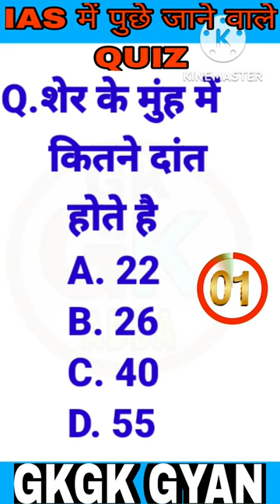Quiz शेर के मुंह में कितने दांत होते हैं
Your Queries 👇👇
1. GK
2. General Knowledge
3. Important GK Questions and answer
4. Competitive Exams
5. Quiz Test
6. gk gk gyan
7. Important gk
8. Quiz test
9. competitive quiz
10. competitive general knowledge
11. GK in Hindi
12. general knowledge quiz
13. quiz questions
14. general knowledge questions
15. gk quiz
16. general knowledge questions with answers
17. gk question in hindi
18. GK Question Answer
19. India GK
20. hindi gk
21. samanya gyan
22. gk questions
23. india gk in hindi
24. 2021 gk questions and answers
25. lucent gk
26. lucent gk
27. lucent gk in hindi video
28. lucent GK in hindi
29. lucent geography in hindi
30. lucent geography
31. geography gk question
32. geography gk in hindi
33. lucent 1000 question
34. lucent 1000 prashn
35. lucent gk ka nichod
36. lucent gk important question
37. lucent gk important question in hindi
38. lucent gk important topics
39. lucent ka nichod science
40. lucent for ssc cgl
41. lucent for ssc
42. lucent for railway
43. geography gk
44. lucent mcq
45. lucent mcq in hindi
46. lucent book gk
47. gk
48. gk questions and answers
49. gk question
50. general knowledge
51. gr gk study
52. gk questions
53. g k
54. general knowledge question
55. g k questions and answers
56. gk ke question
57. question
58. general knowledge questions and answers
59. samanya gyan
60. g.k questions in hindi
61. gk question answer
62. sarkarinaukarigk​​​​​
63. gk ke sawal
64. knowledge
65. question answer
66. general knowledge questions
67. gk knowledge
68. जनरल नॉलेज
69. जीके
70. gk quiz
71. g.k
72. gk ka question
73. ips question and answer
74. gk
75. gk question
76. gk afroz
77. gk questions
78. gktoday
79.gk tricks
80. gk study adda
81. gk video
82. gk live
83. gk by kumar Gaurav sir
84. gk by sty
85. gk today current affairs
86. question
87. सामान्य ज्ञान
88. general knowledge ke question
89. gk knowledge
90. gk dijiye
91. general class
92. general knowledge ki video in hindi
93. general knowledge gk
94. general knowledge questions and answers
95. General knowledge video
96. General knowledge 2021
97. general knowledge for kids
98. general knowledge quiz
99. general knowledge ke question
100. gkg lite
101. GK
102. gk question
103. gk questions and answers
104. general knowledge
105. g k
106. g k questions and answers
107. general knowledge questions and answers
108. gk question answer
109. g.k
110. question answer
111. question
112. जीके
113. gk
114. g.k questions in hindi
115. general knowledge questions
116. knowledge
117. general knowledge question
118. g. k
119. quiz
120. g k question
121. gkgk gyani
122. gkk
123. gk ds
124. gk gs
125. gk ke sawal
126. gk ka question
127. जीके क्वेश्चन
128. gk 2019
129. gk 2020
130. gk 2021
131. gk 2022
132. gkgkgyan
133. g.k. question with answer
134. answer
135. lucent gk
136. GK 2020
137. GK 2021
138. GK 2022
139. g,k
140. जीके के सवाल
141. gk general knowledge
142. जनरल नॉलेज
143. gk knowledge
144. gk questions and answers 2021
145. gk questions and answers 2022
146. gk questions and answers in hindi
147. GK Police
148. GK IAS
149. GK IPS
150. g. k. question in hindi
151. janral nolej in hindi
152. gyan fct
153. gyn
154. gyan
155. tense
156. current affairs
157. g.k questions
158. gk today current affairs
159. जी के
160. GK
161. GKl
162. Gk
163. gK
164. G K
165. Gk quiz
166. GK Gd
167. gk​​​​​
168. G_K​​​​​
169. g_k​​​​​
170. G​​​​​.K
171. GK ki Video
172. Good sawal
173. सवाल आपके जवाब हमारे
174. GK ka सवाल
175. जीके.
176. GK.
177. gkg
178. gyy Lucent
179. GK Hindi Question
180. सवाल
181. question and answers
182. new gk question
183. new gk questions
184. hindi question
185. gk question gk question
186. answer
187. gk dijiye
188. general knowledge question answer
189. जीके जीके
190. g k 2021
191. g k 2022
192. gk gk gk
193. GK GK GK
194. जीके का क्वेश्चन
195. samanya gyan
196. GK number 1
197. GK Question
198. gk question
199. gK question
200. Gk GK gK जीके gk

PLEASE:

L I K E 👍  C O M M E N T 📩  S H A R E  AND  S U B S C R I B E